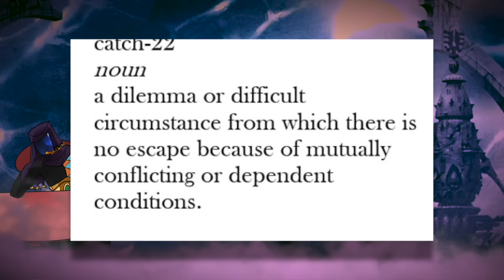Second Tau Schism | Warhammer 40k Lore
00:00 - Intro
01:19 - First Schism
03:11 - New Tau Religion
07:28 - War of Faith
10:57 - Early Christianity
14:13 - Threat to The Ethereals
19:12 - Surestrike
20:55 - Demographic Shift
24:28 - Outro

Warhammer 40K is owned by Games Workshop